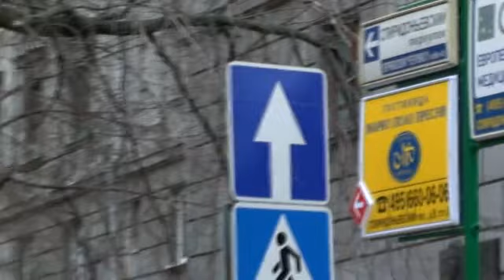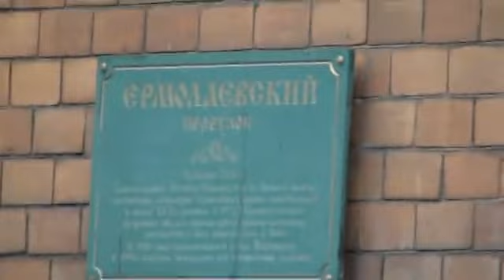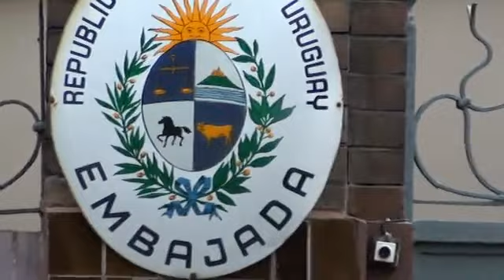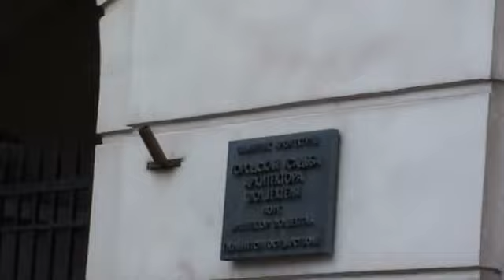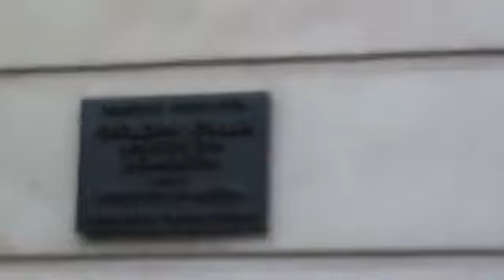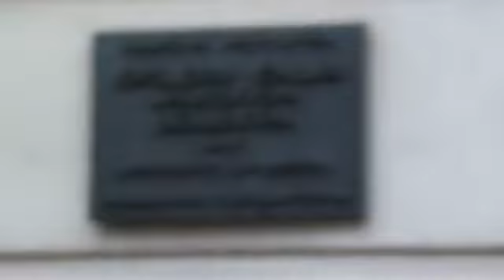Шехтель в Москве с Еленой Горшковой 18.11.2012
Выход в город